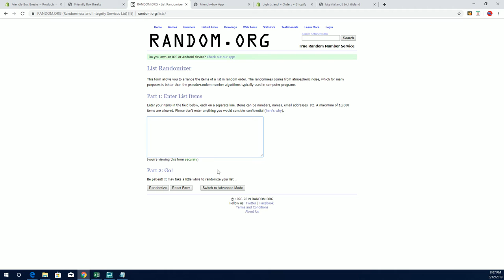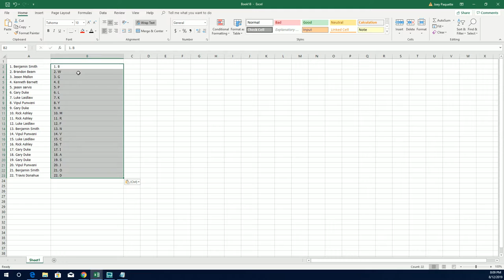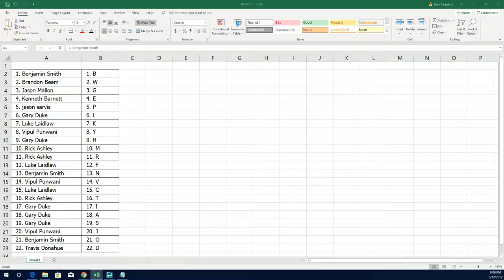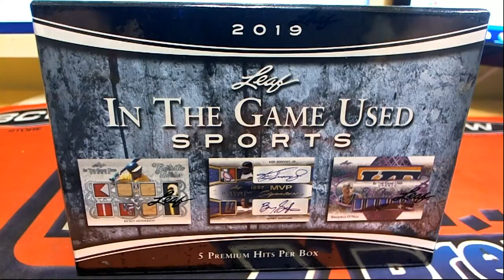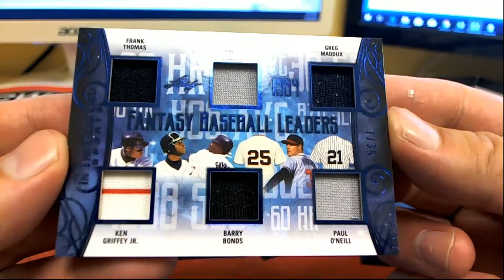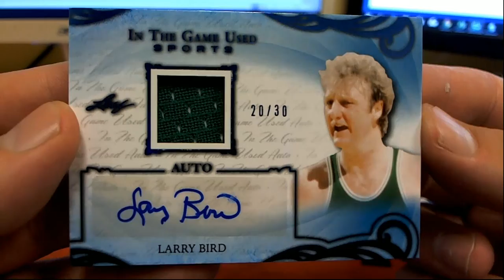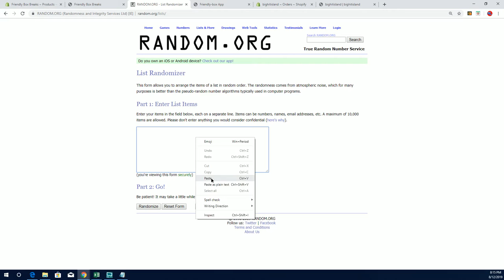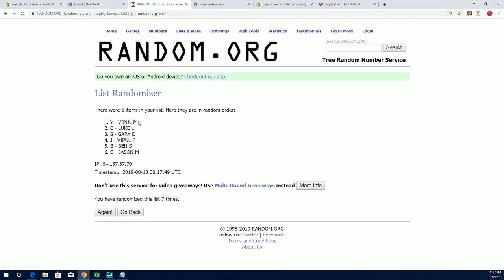2019 Leaf in the Game Used Sports ID 19LEAFITGUSED159